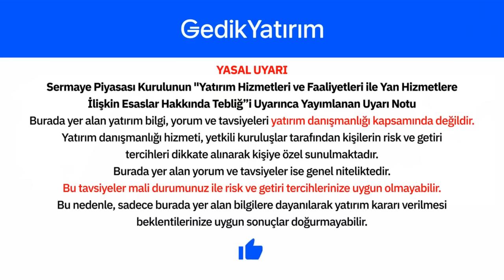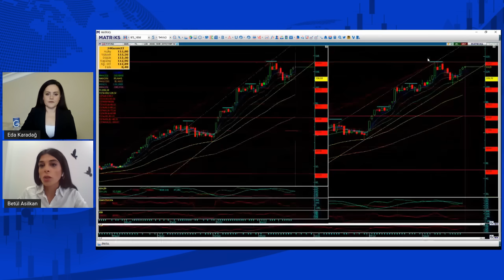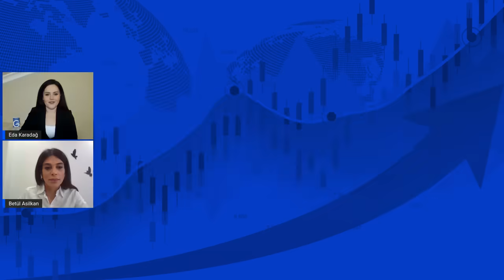Günün Hisse Analizi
Yatırım Danışmanımız Betül Asilkan, Yatırım Danışmanlığı Müdür yardımcımız Eda Karadağ’ın moderatörlüğünde THYAO hissesini canlı yayında değerlendiriyor.

📌 Gedik Yatırım'da hemen online hesap açmak ve detaylı bilgi almak için ➡️

📍 Yasal Uyarı Burada yer alan yatırım bilgi, yorum ve tavsiyeleri yatırım danışmanlığı kapsamında değildir. Yatırım danışmanlığı hizmeti; aracı kurumlar, portföy yönetim şirketleri, mevduat kabul etmeyen bankalar i Veri Takvile müşteri arasında imzalanacak yatırım danışmanlığı sözleşmesi çerçevesinde sunulmaktadır. Burada yer alan yorum ve tavsiyeler, yorum ve tavsiyede bulunanların kişisel görüşlerine dayanmaktadır. Bu görüşler mali durumunuz ile risk ve getiri tercihlerinize uygun olmayabilir. Bu nedenle, sadece burada yer alan bilgilere dayanılarak yatırım kararı verilmesi beklentilerinize uygun sonuçlar doğurmayabilir.